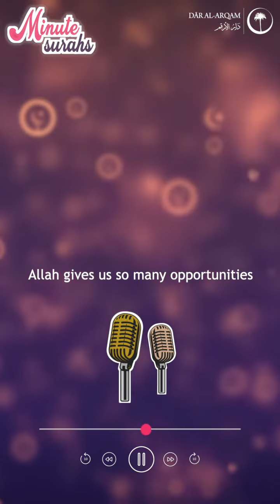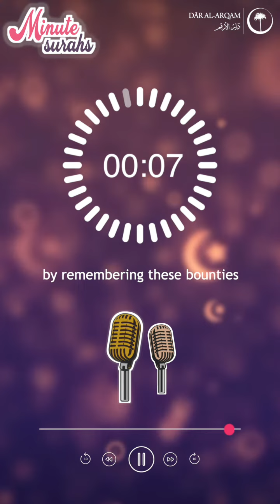016. Surah Al-Nahl | Minute Surahs | Quran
Introducing MINUTE SURAHS where some of our Quran teachers take on the challenge to tell us something about a Surah of the Quran in 1 minute. Expect one Surah per day, in the lead-up to Ramadan.

Dar Al-Arqam is a non-profit institute that has been providing FREE Islamic courses for over 10 years. Help us continue to provide more courses by donating